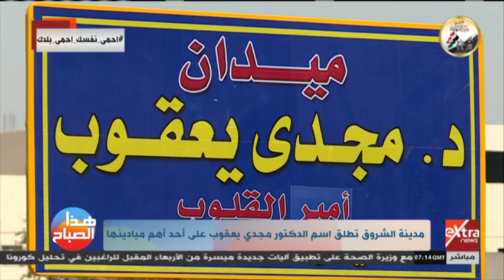هذا الصباح | مدينة الشروق تطلق اسم الدكتور مجدي يعقوب على أحد أهم ميادينها